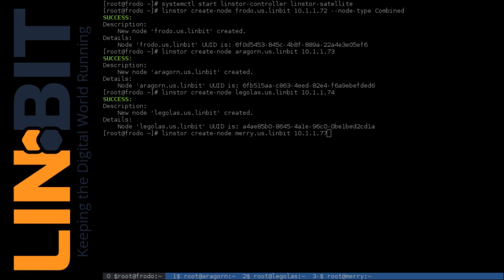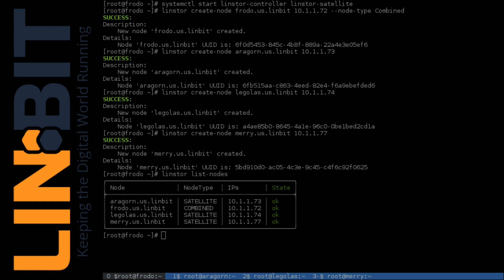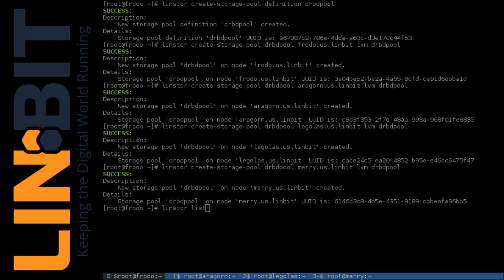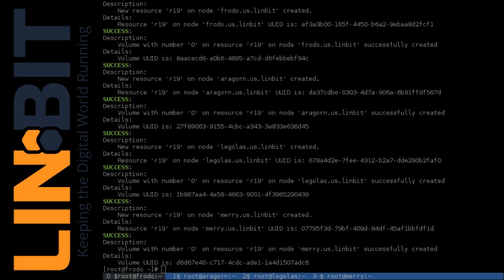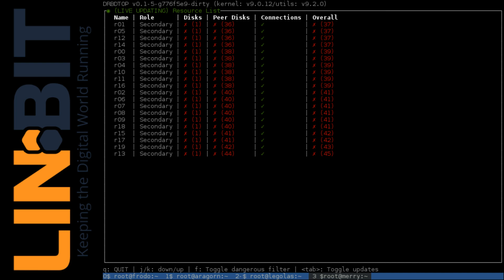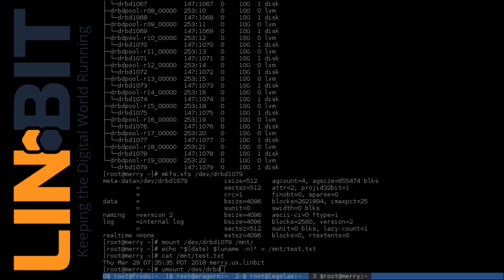LINSTOR: Deploying a 4 node DRBD cluster with 20 resources in 7 minutes. (Demo)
This 7 minute video demonstrates a scale-out server deployment in minutes using the Linux data replication software DRBD, with LINSTOR. The combination creates the LINBIT SDS software. This demo includes LINBIT's latest DRBD features:

-Multi-node replication
-LINSTOR

If you would like more background on the DRBD replication software, LINBIT, or the new features mentioned in this demo, please watch our full 25 minute webinar

Inside the demo we briefly showed off DRBD Top.

Please mention the video title in your e-mail so we can forward you to the correct people!